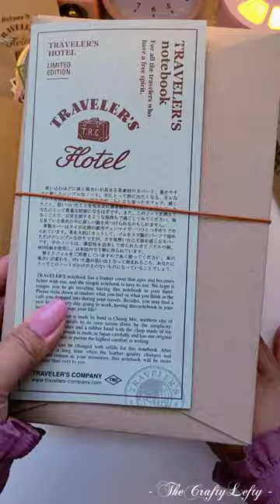ASMR Unboxing my Traveler's Notebook Hotel Limited Edition